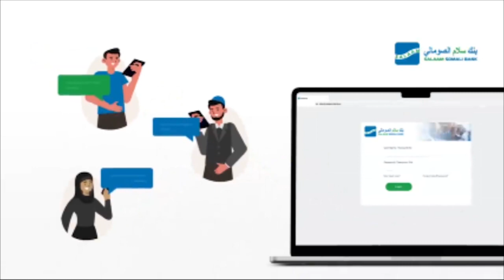muxuu yahay nuxurka shirka siyaasiyiinta ka soo jeeda Koonfur Galbeed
Shir Seddax Maalin Maagalada Nairobi uga socday siyaasiyiinta iyo madaxda ka soo jeeda Koonfur Galbeed oo taageeray dagaalka lagula jiro Al shabaab waxaana sidookel looga hadlay aayaha Maamulka Koonfur Galbeed.